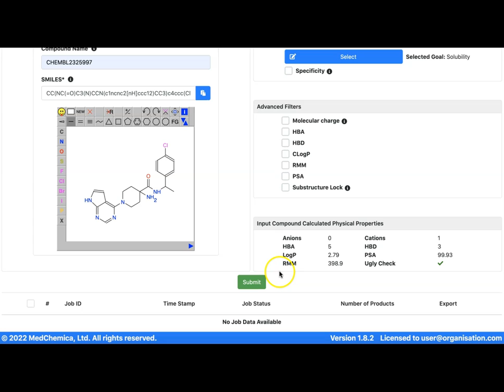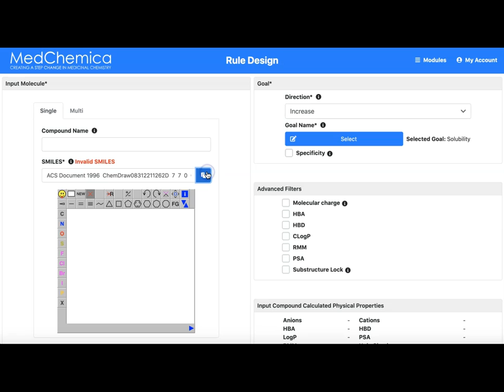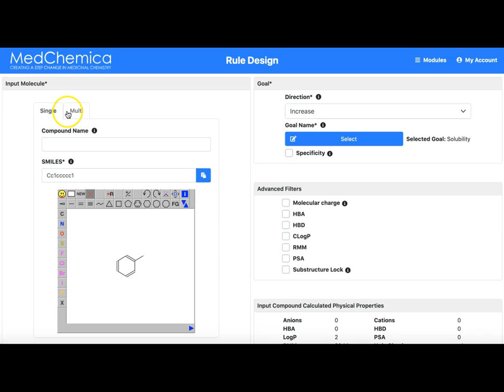RuleDesign How To Enter a Query molecule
This video describes all of the methods of entering a query molecule into MCPairs RuleDesign.